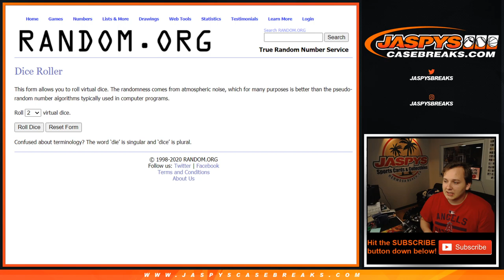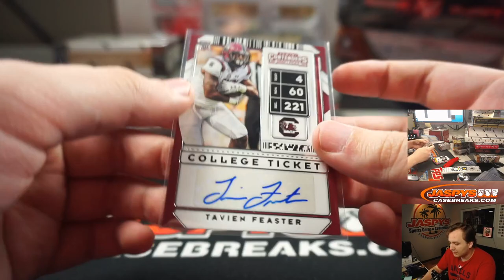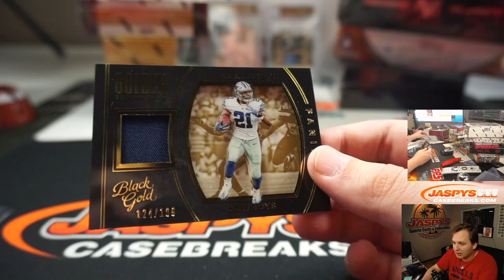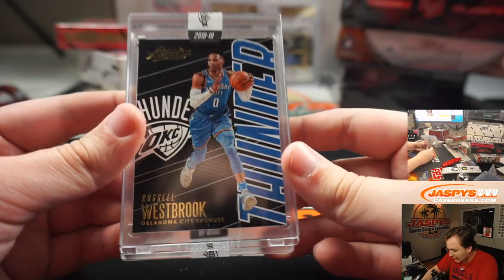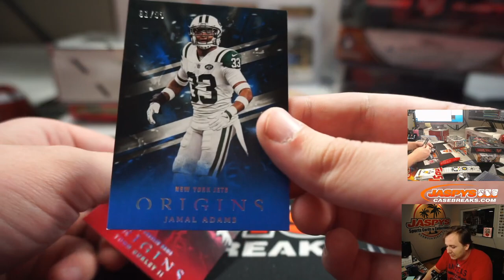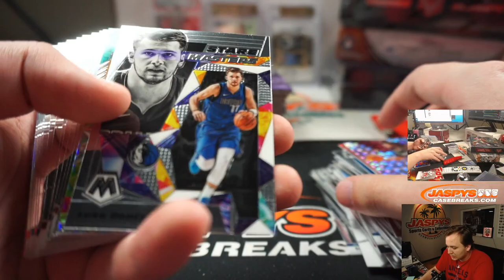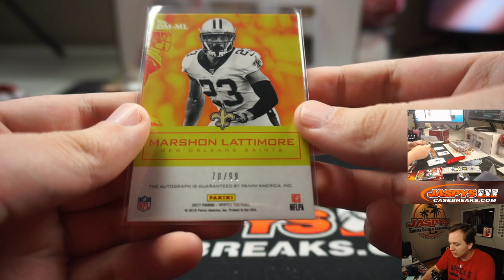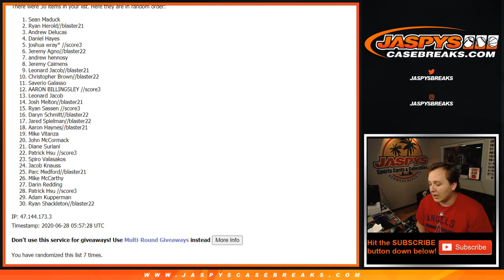6/27 - JASPY'S 14-BOX MULTI-SPORT MADNESS MIXER *RT* + $1400 IN CARDS GIVEN AWAY!